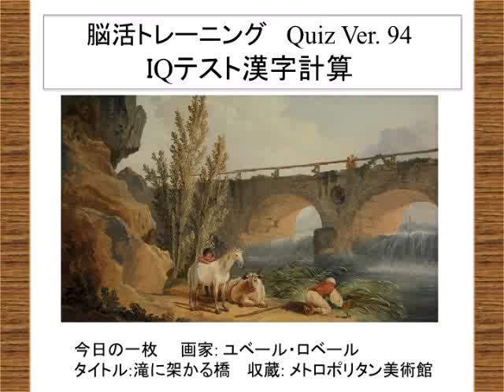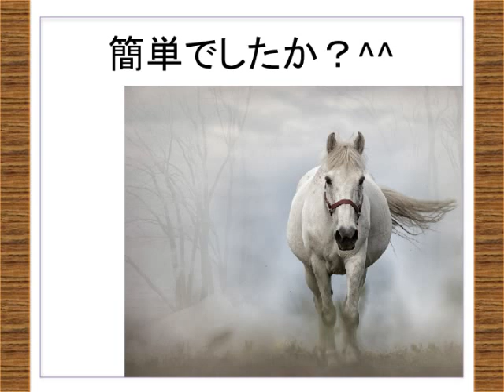脳活クイズ vol ９４[法則性を見つける・IQテスト漢字計算]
[脳活トレーニング】の クイズvol.94は、漢字を使った計算問題です。簡単ですが是非、動画を再生してチャレンジしてください(^^)
・問題→正解の順で表示されますので、
正解を見ずに問題に挑戦したい方は、途中でビデオを止めてくださいね^^
それでは、楽しんで下さい！！

‹今日の一枚›
画家: ユベール・ロベール
タイトル:滝に架かる橋
収蔵: メトロポリタン美術館